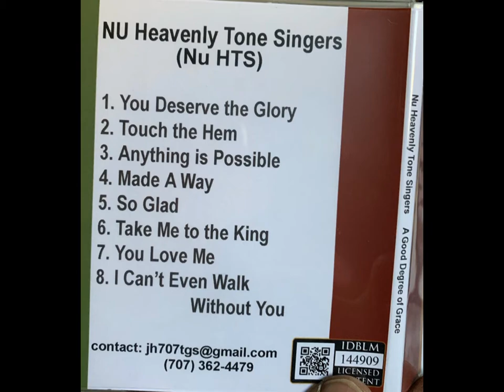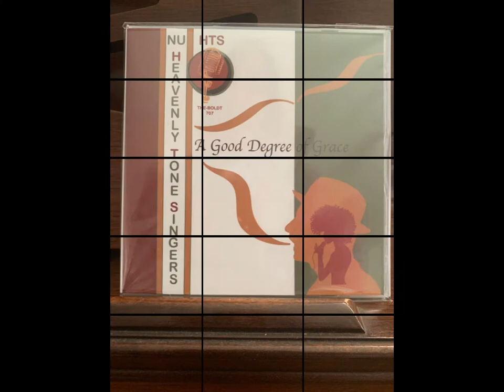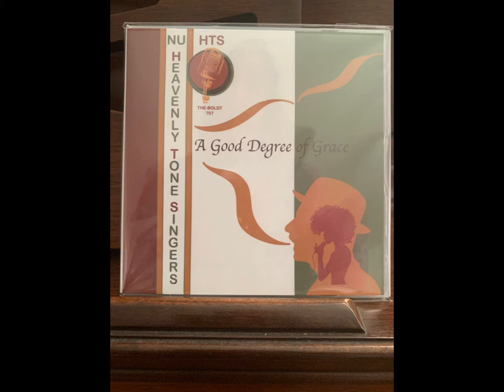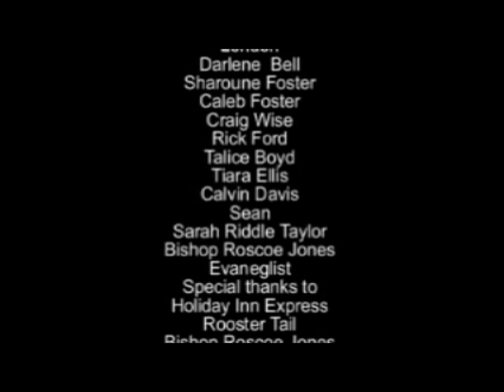NU HEAVENLY TONES SINGERS.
LONDEN  INTERVIEW WITH JAMES & LEDDIE HARRIS IN EUREKA CALIFORNIA. NEW MUSIC AND LOOKING FORWARD TO THEIR FUTURE PRODUCTIONS.